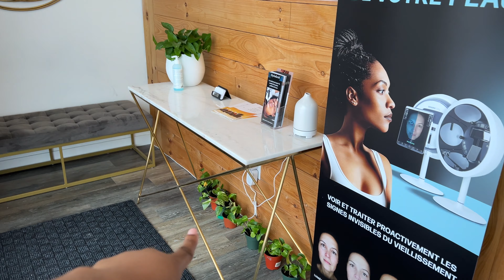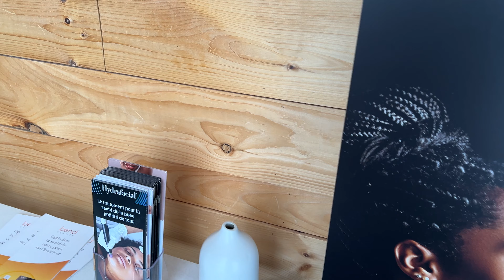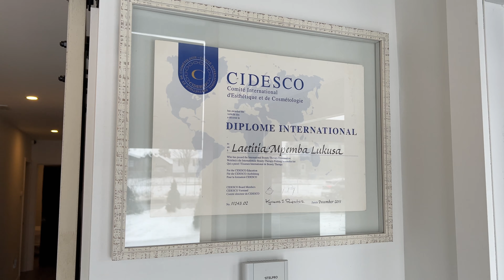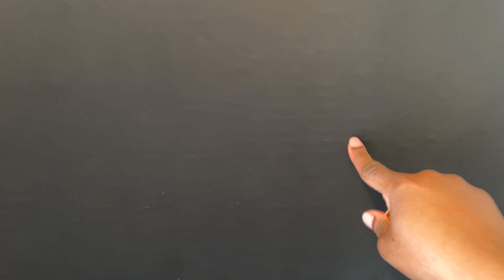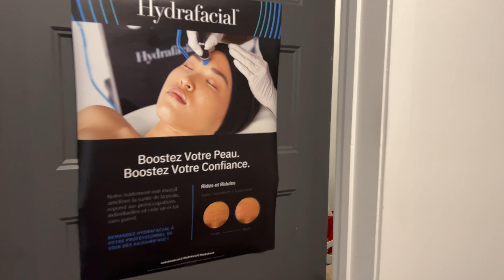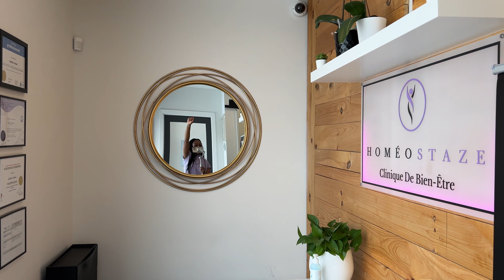Behind de scene, la journée d'une estheticienne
Salut les ami.es. Moi c'est Laetitia la propriétaire de Homéostaze Clinique De Bien-Être
Je parte avec vous quelques minutes de ma journée.

Si vous souhaitez prendre rendez vous avec moi ou ma nouvelle employée allez